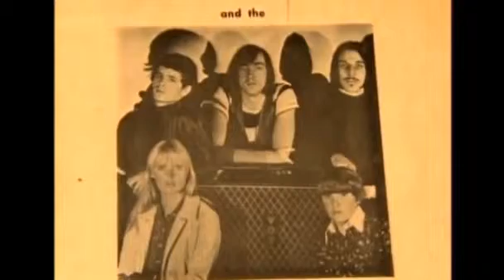Rock musician Lou Reed dead at 71